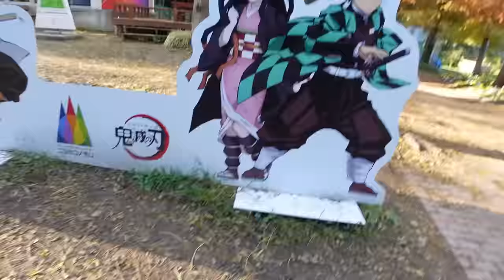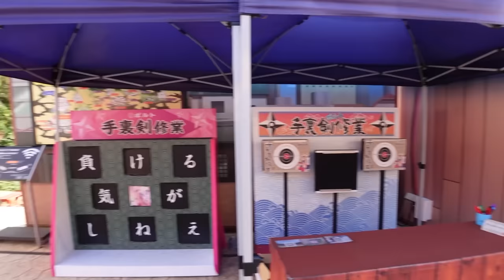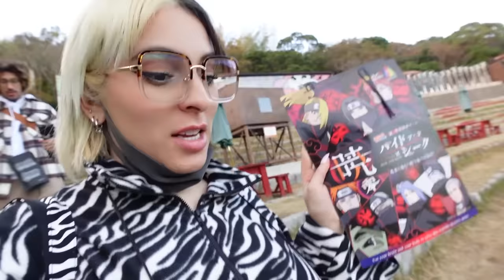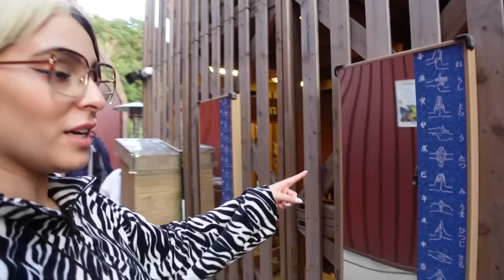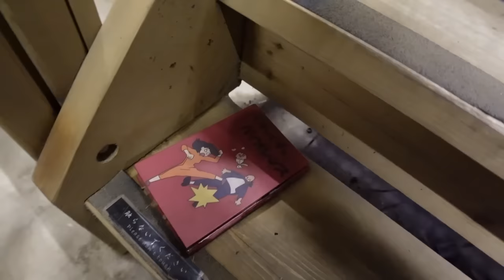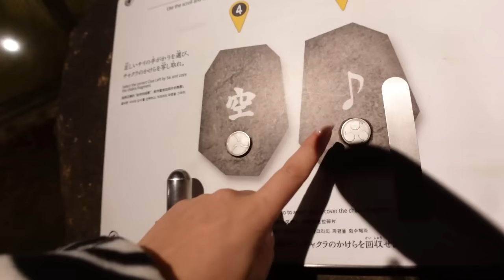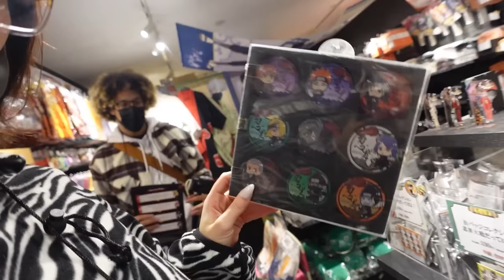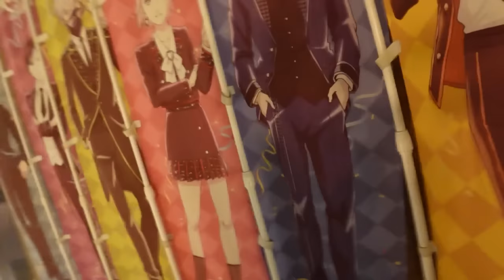JE VISITE LE PARC NARUTO ! SBA#4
METS UNE NOTE /10 A CE VLOG !